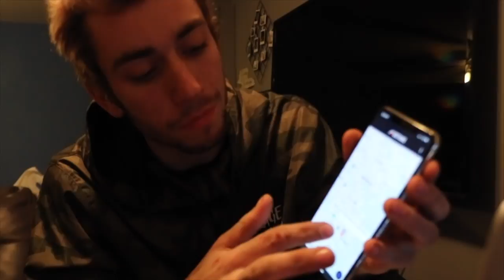MY S15 SILVIA IS HERE!!! *INSANE CAR*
Faction Motorsports For all your Drift car Needs!!! Parts/Aero